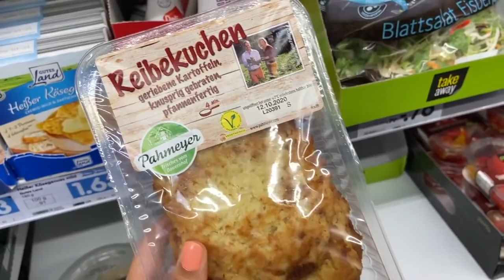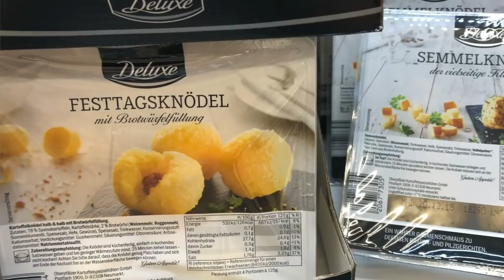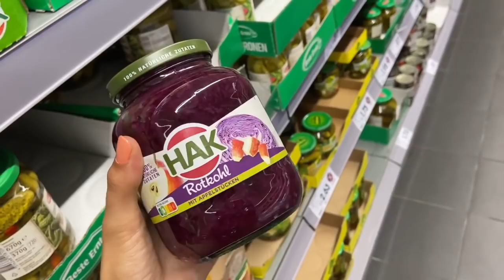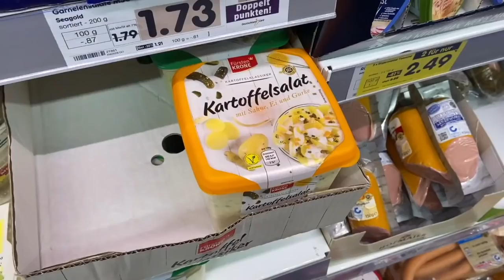10+ THINGS YOU NEED TO TRY WHEN IN GERMANY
What kinds of food and drink make the top 10 list for a Canadian living in Germany? Check this video out to see! Not all of these dishes originate from Germany, but you can sure bet that you’ll find them in every super market you step foot in!

MOVING TO GERMANY? Download my FREE 17-page checklist!

✅ It makes your move MUCH easier
✅ Saves you hundreds of €€€ on bills and relocation costs
✅ A printable checklist you can pack with you!

Want to save even more?! Join all the other members of our expat tribe who have joined the Life in Germany Welcome Program

ABOUT ME

Hey there, I’m Jenna! A Canadian Expat living in Germany since 2014. 🇩🇪

Like many, I had a difficult time relocating - all the paperwork, making sure I wasn’t getting scammed, finding a flat, a phone plan, a job, etc. So, I took it slowly and documented all my adventures along the way so that years down the road, I could help others avoid making the same mistakes I did. Let’s look at it as… PAVING THE WAY FOR NEW EXPATS TO SAVE TIME & MONEY!

I built up to help expats make the best out of their lives in Düsseldorf, and then soon realized a lot of the content I was sharing was helpful for ALL expats living in Germany. SO I BUILT AN ONLINE PROGRAM THAT HELPS EXPATS FROM ALL OVER THE WORLD RELOCATE TO GERMANY EASILY - WHILE ALSO HELPING TO SAVE THEM THOUSANDS OF EUROS!

... and now I’m bringing it all to YOUTUBE! ♥️